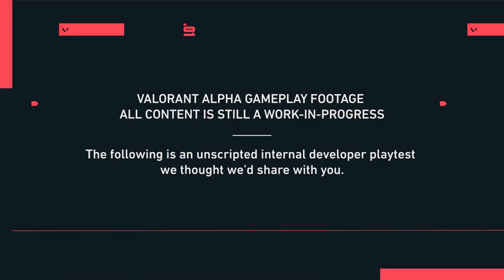VALORANT Mobile coming soon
CBT is coming this Q3 2021